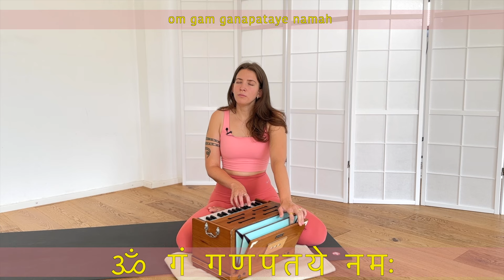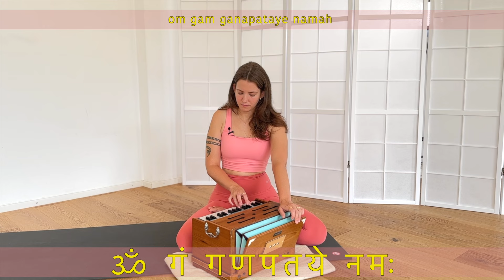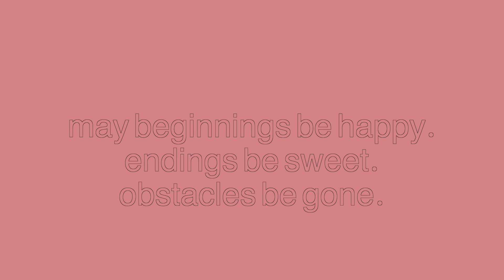45 minute Jivamukti Yoga // Open mini: Ganz Körper - Power Flow // yoga für Kraft und Flexibilität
❤️ Willkommen zu diesem 45-minütigen Jivamukti Open Mini Yoga Erlebnis! Trotz seines kurzen Formats umfasst diese Session die gesamte Jivamukti-Erfahrung, vom Chanten bis hin zum Kopfstand. Entwickelt, um sich nahtlos in deinen Alltag und Lebensstil einzufügen, kannst du bequem von zu Hause aus praktizieren. ❤️

💬 Teile deine Yoga Reise it mir in den Kommentaren! 💬

👇 Hinterlasse uns einen Kommentar, um mit mir in Verbindung zu treten – ich liebe es, eure Gedanken zu lesen und mehr über eure Wünsche zu erfahren!

Kapitel:
0:00 Einführung & Chanten
6:30 Asana
36:52 Shavasana
39:59 Meditation

🌈 Willkommen auf dem YouTube-Kanal von Felicia Walker Jivamukti Yoga! Unser Ziel ist es, Menschen weltweit durch zugängliche, hochwertige Yoga-Inhalte zu verbinden. Alle Levels, Körper, Geschlechter und Seelen sind hier willkommen.

Meine Yoga-Matte: Manduka Pro Lite

Let's be friends:
1-Tages Retreats in Berlin: @taor_berlin
👉 Harmonium Kurse
👉 Mediathek mit 60 / 75 min. Jivamukti Open Klassen
 Beides auf meiner Website erhältlich!

Bevor du in die Jivamukti-Yoga-Session mit Felicia Walker eintauchst, konsultiere bitte deinen Arzt, um die Anwendbarkeit der Empfehlungen zu gewährleisten. Es ist wichtig, alle Sicherheitsanweisungen vor Beginn eines Übungsprogramms zu befolgen. Bedenke, dass die Teilnahme an Yoga oder jeder Übung das Risiko von körperlichen Verletzungen birgt. Durch die Teilnahme an diesem Programm erklärst du dich damit einverstanden, dass du dies auf eigene Gefahr tust, freiwillig an diesen Aktivitäten teilnimmst und jegliche Verantwortung für mögliche Verletzungen übernimmst.